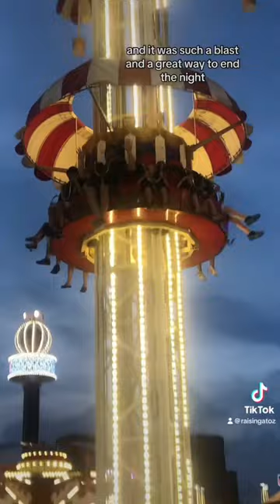Day 5 in New York! Coney Island